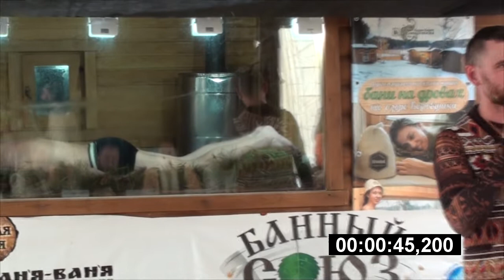Артём Казельский. Чемпионат УрФО. 11.06.2018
Благодарю за внимание к моей работе!
Желаете узнать все об искусстве Банного парения? Вам сюда: образноепарение.рф или
Если вы профессионально работаете в бане, то вам стоит ознакомиться с Парстудией «Баня-Ваня».
Проголосовать в народном рейтинге  Банного Союза Вы можете на сайте abd.eco

Иван Бояринцев и команда “АБД”.